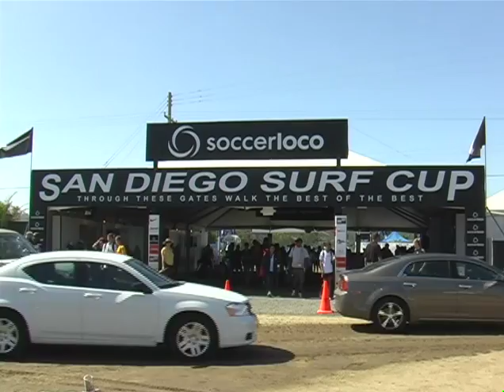CZ ELITE 3 LVSA 95 RED 1 BU18 7 28 2012